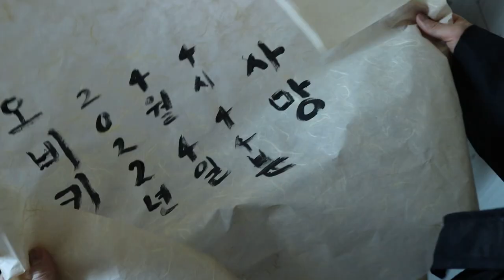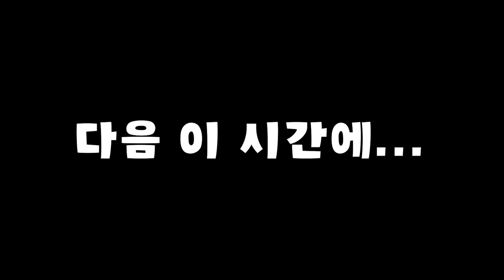오비키 죽다: 죽기 전 남사친의 심쿵 고백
저승사자를 만난 오비키
저승으로 가야하는데
천국에서 받아온 동전으로 1주일을 연기하는데
과연 남반장과 오비키의 운명은?